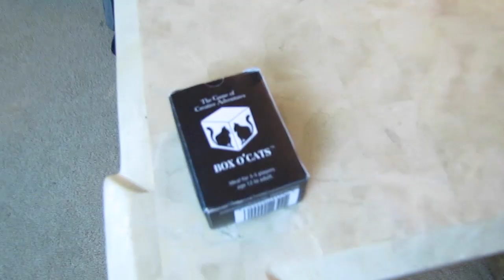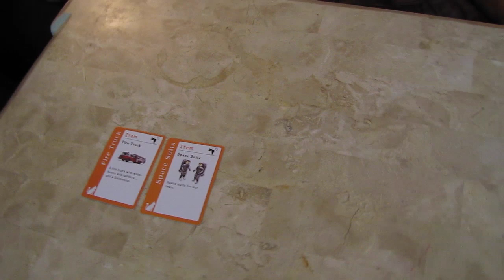What is Box O'Cats - Box o cats - Box of cats - Original game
Box O'Cats Quick Intro. Box o'cats - Box o cats - Box of cats - Original game